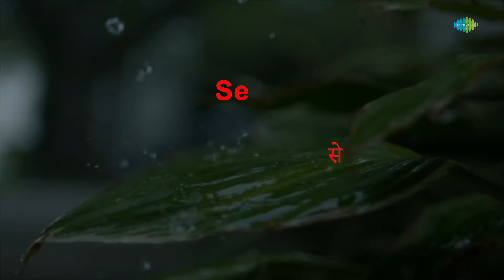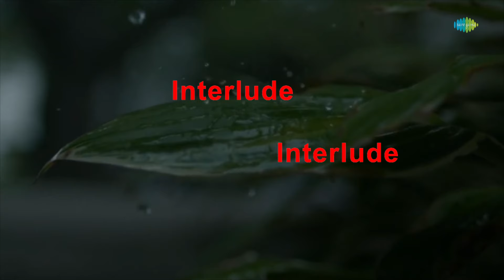Chori Chori Koi Aaye | Karaoke Song with Lyrics | Noorie | Lata Mangeshkar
Sing to this karaoke song "Chori Chori Koi Aaye " with lyrics

Credits:
Song: Chori Chori Koi Aaye
Artist: Lata Mangeshkar
Lyrics: Naqsh Lyalpuri